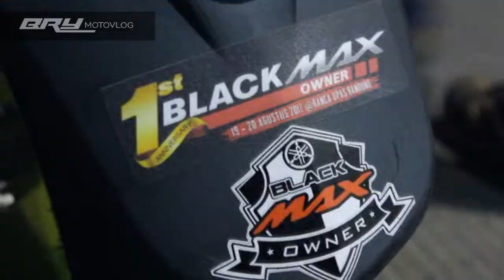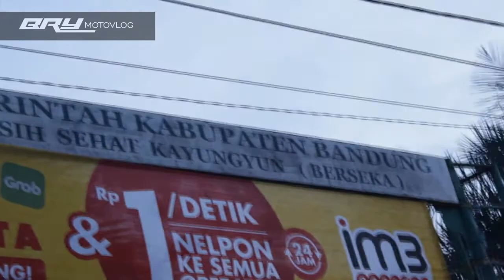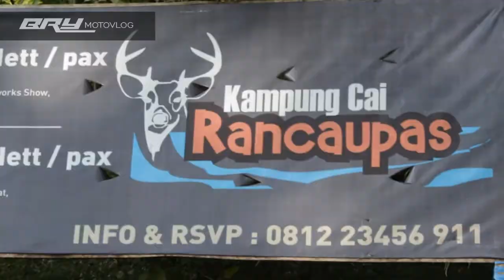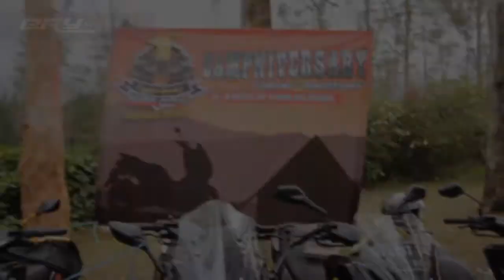BRYMOTOVLOG #9, 1stANNIVERSARY BLACK MAX OWNER, 19-20 Agustus 2017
1st ANNIVERSARY BLACK MAX OWNER @RANCA UPAS Bandung, BLACK MAX OWNER (BMO) merayakan 1st Anniversarynya di kawasan yang sejuk dan dekat dengan alam di daerah Bandung Selatan, keakraban dan kekeluargan yang sangat dahsyat terasa di antara sesama member BMO, Black is Not a Crime but Black is Our Journey.

Bike: Yamaha NMAX 155 Zenith Black
Helmet:AGV
Camera: CANON 60D
Backsound: - THINKING STRAIGHT -  Intro
                      - Me First and The Gimmie Gimmies - End of the road